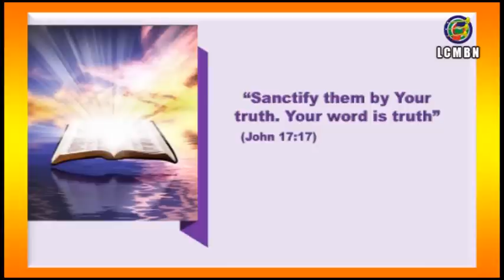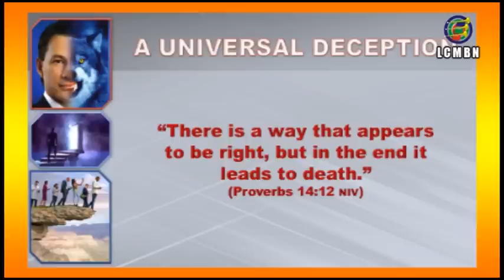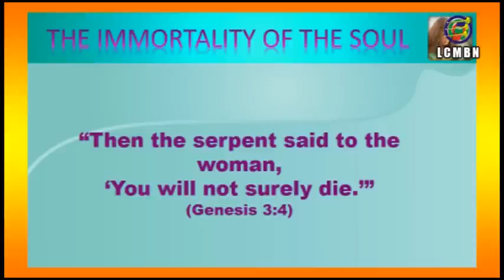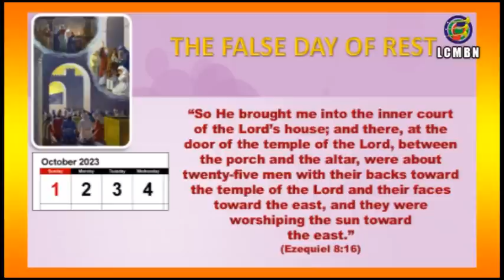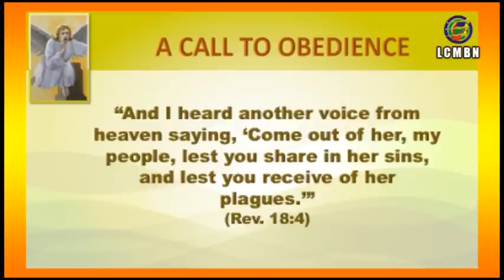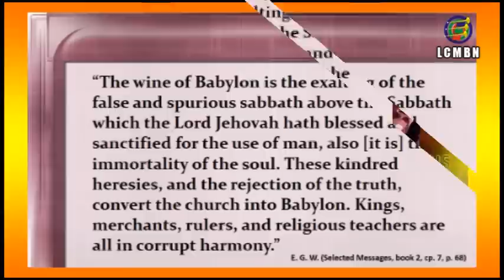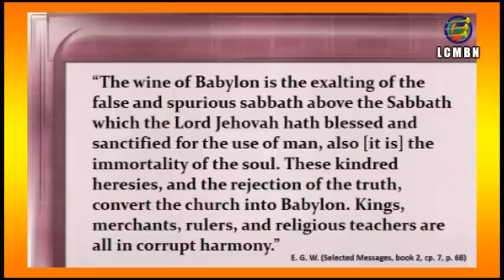SATAN’S FINAL DECEPTIONS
Lesson 10, June 3, 2023